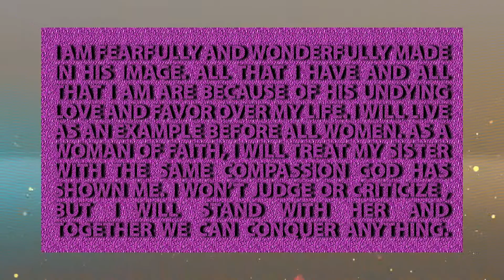Women's Conference Promotional Video 2013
This piece was created to promote the women's conference in 2013 for a local church